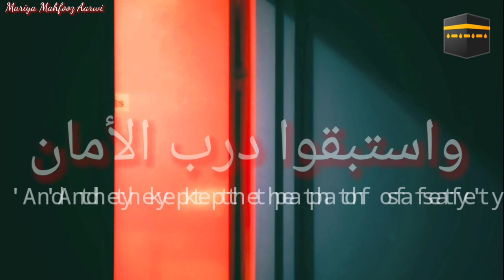MariyaMahfoozAarwi | Arabic Nasheed Maulidu Ahmad...| مولد احمد طه اله‍ادي...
Assalamo alaikum warahmatullahi wa barakatuhu everyone

About this video :
Arabic Lyrics مولد احمد طہ الھادی۔۔۔ (Maulidu Ahmad Taha Al-hadi...

Covered ; Mariya Mahfooz

I'm Mariya Mahfooz and this is my own islamic channel
You can listen more Nasheeds.